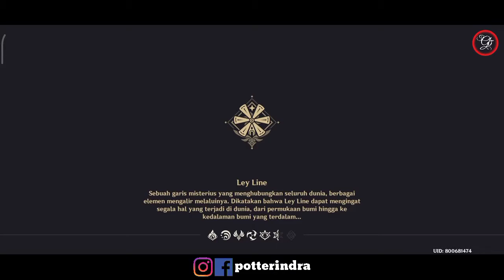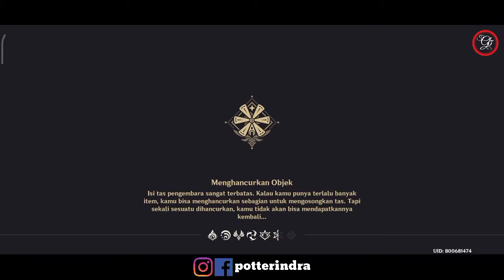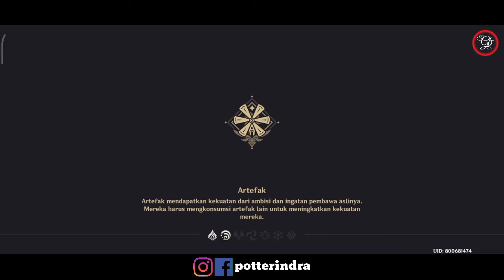Siapakah Darknight Hero Sebenarnya ? - Story Genshin Impact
Draft List =
00:00 Legenda Darknight Hero
02:21 Alibi Darknight Hero
04:00 Mencari Siapa Darknight Hero
08:29 Tiba - Tiba Darknight Hero Muncul
15:34 Krisis Darknight Hero
19:20 Masuk Dungeon Mengalahkan Abyss Order
26:14 Interogasi Abyss Mage
32:35 Alibi Dimulai Perkumpulan Slime
40:45 Pemasangan Jebakan Slime
44:26 Pembersihan Monster di Gerbang Mondstard
46:34 End Screen

Maaf screen terakhir record hilang alias gak ke record. Kaeya mengetahui siapa Darknight Hero namun dia adalah orang yang tidak suka membeberkan Rahasia.
Kategori : Games Online
Record Games : AZ Screen Recorder
Camera : Asus Pro M1 3/32
Hp Record : Redmi 9 4/64
🥰ID Mobile Legends username : potterindra
🕹 1. Download Genshin Impact ! :
2. Total Kuota Hingga 6.65 giga
3. Info Games :